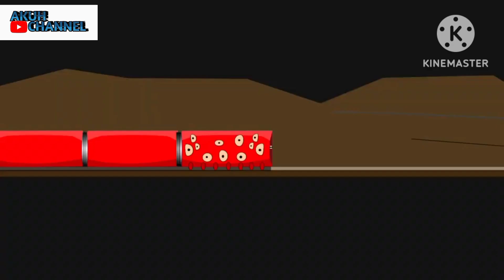BOBOIBOY HALILINTAR, BOBOIBOY DAUN, BOBOIBOY TANAH, BOBOIBOY ANGIN, BOBOIBOY AIS, BOBOIBOY SOLAR